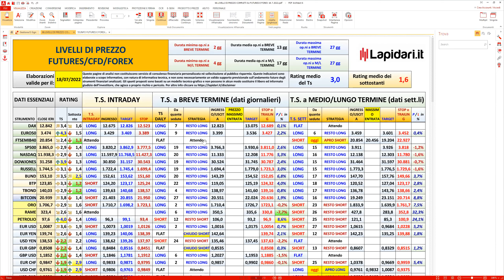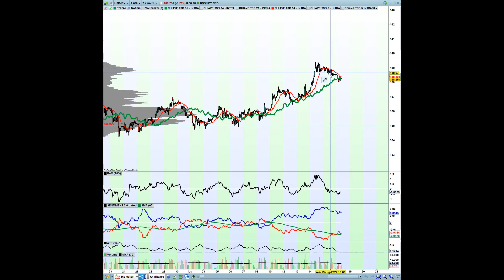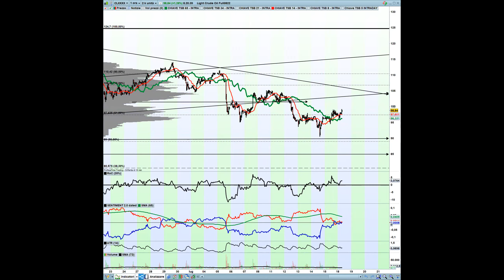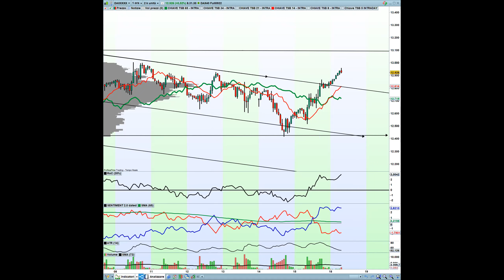Il Gattopardo. 18/7/2022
Cambiamenti ? No, grazie.

Gli indicatori personalizzati mostrati in questo video (Sentiment, Dashboard, Chiavi di Equilibrio, Up & Down, Buy/Sell, Stay) sono disponibili per le piattaforme ProRealTime (clienti Ig.Com), Metatrader4, TradingView, e Visual Trader. Metatrader4, TradingView, e Visual Trader.
Per testare i miei livelli di prezzo e analisi, chiedi una prova gratuita su
Per essere informato sul mio lavoro: